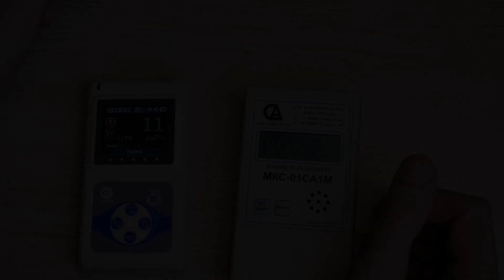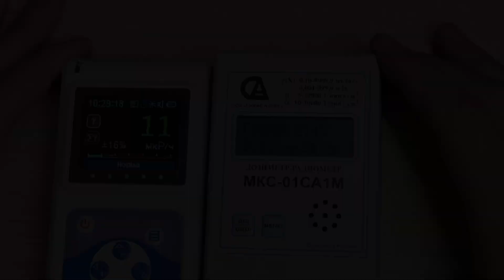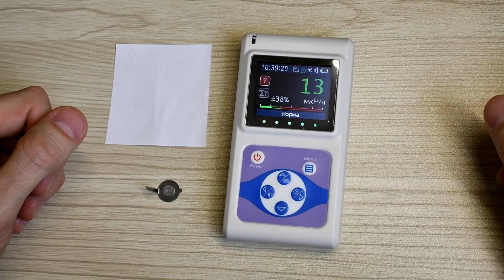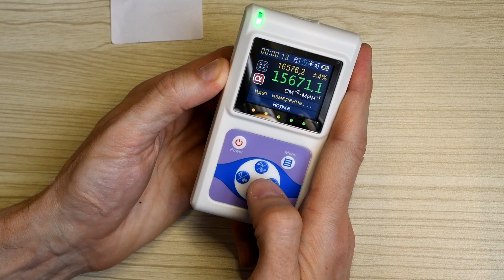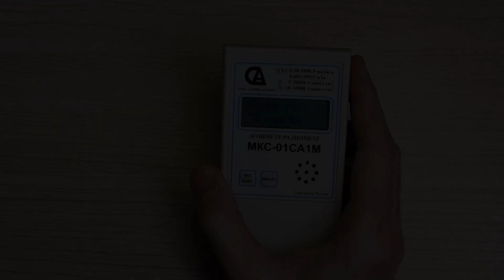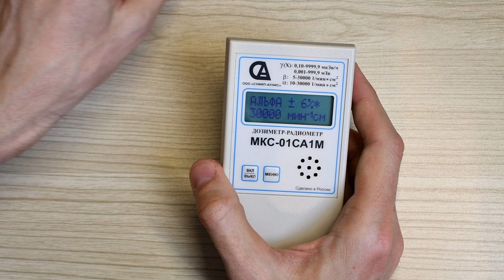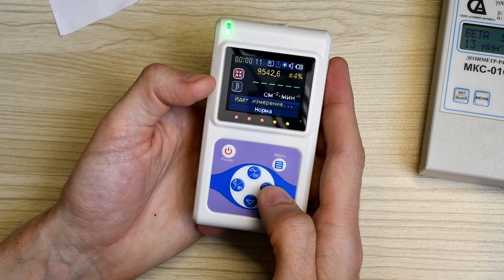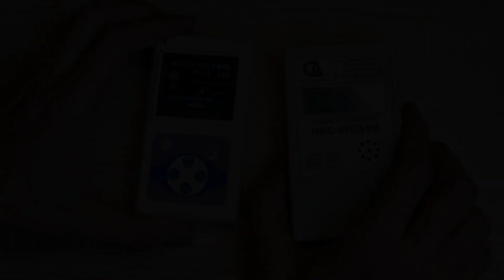Альфа-измерение дозиметрами Радиаскан 701А и МКС-01СА1М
Сравнительное тестирование источника альфа-частиц современными дозиметрами Радиаскан 701А и МКС-01СА1М.
Внимание: видео не претендует ни на какую достоверность, это просто домашние эксперименты.